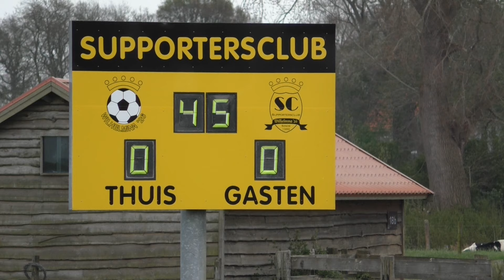Wilhelmina'26 - Almkerk 1 - 4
Competitiewedstrijd 2e klasse F zuid1 (za)